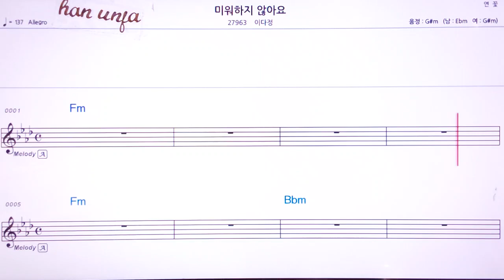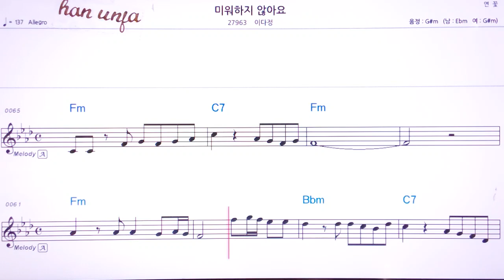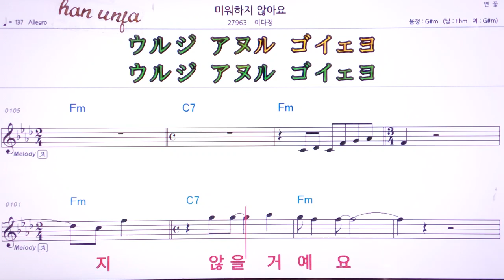💖미워하지 않아요/이다정 👍MR,유투브 노래방,가라오케 악보 코드 가사 ,Karaoke,반주